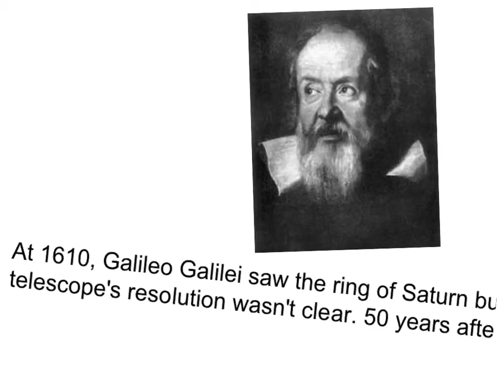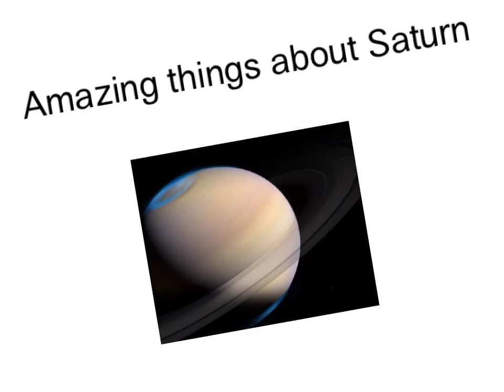Jisung Saturn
Science Saturn